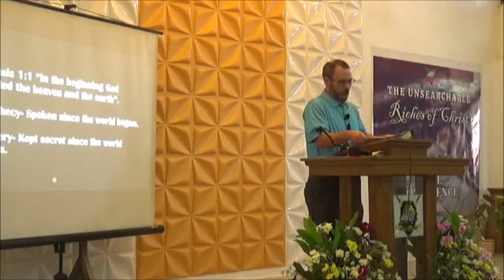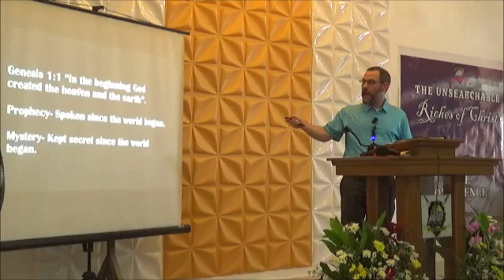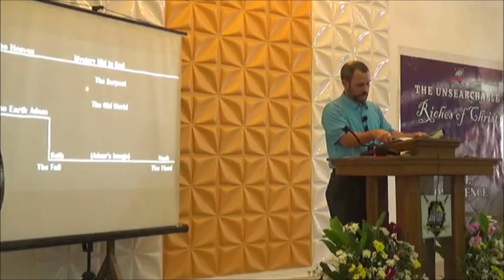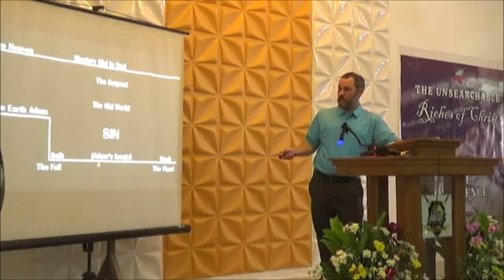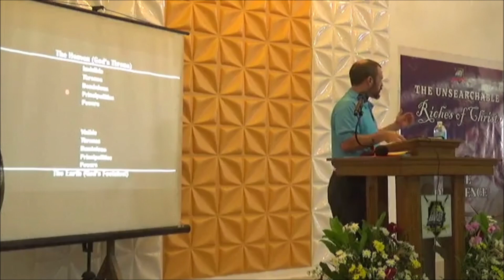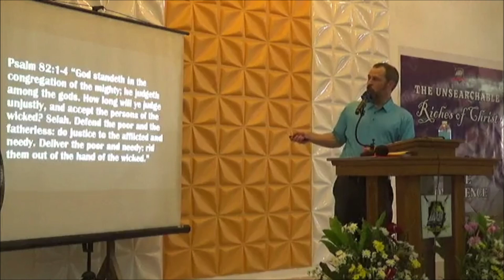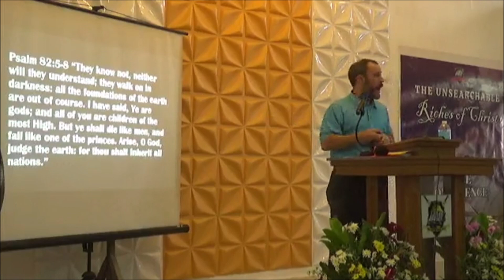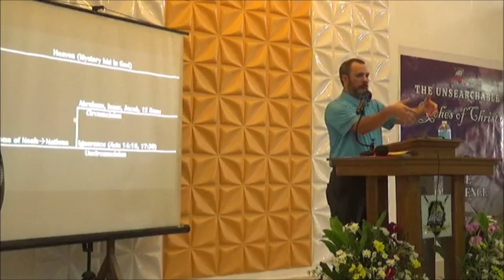#6 God's holy habitation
The Unsearchable Riches of Christ Bible Conference - Oct 2023
{{NOTE: audio file available.  Copy and paste this link to download...}}